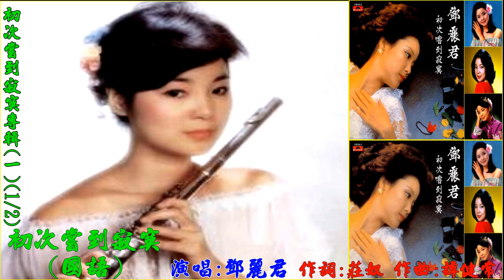5321m1 初次嘗到寂寞(國語) 別把眉兒皺(國語) 2首 鄧麗君 初次嘗到寂寞專輯(一&二) 現場演唱(live) 高清 高音質 卡拉OK歌詞 HD RLV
初次嘗到寂寞專輯
1  初次嘗到寂寞
2  別把眉兒皺
3  小媳婦回娘家
4  姑娘的祈禱
5  你是否知道
6  我飛向前方
7  如果我有勇氣
8  說說笑笑
9  追夢
10  唱歌的人
11  無語問蒼天
12  花開在心頭